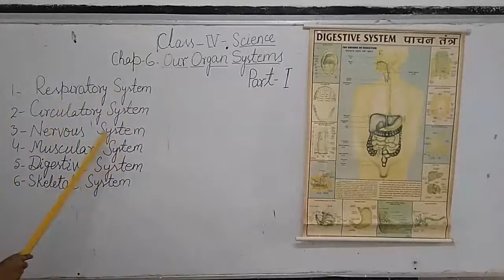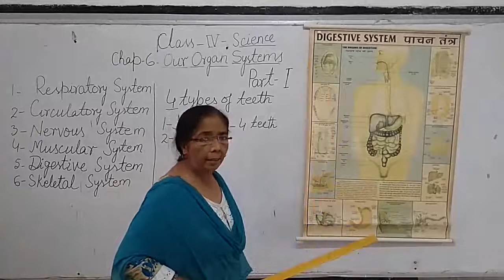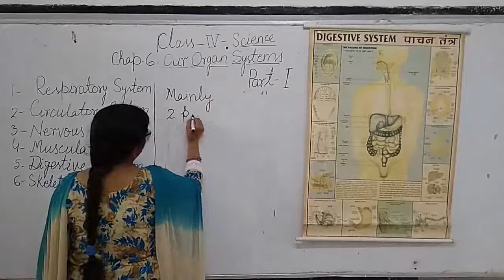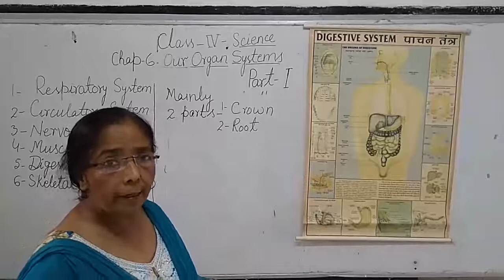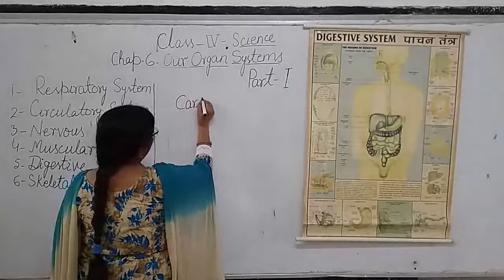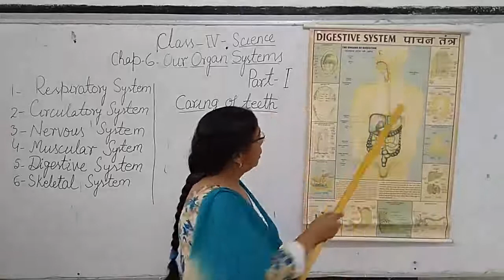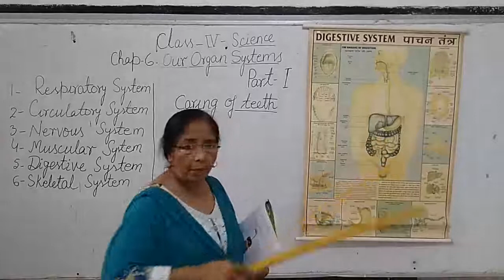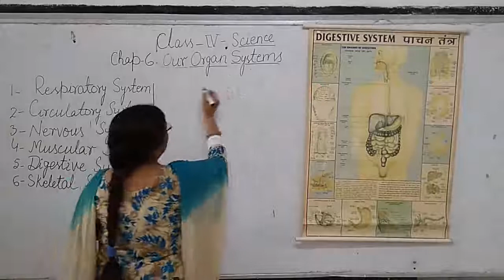CLASS 4 SCIENCE ORGAN SYSTEM